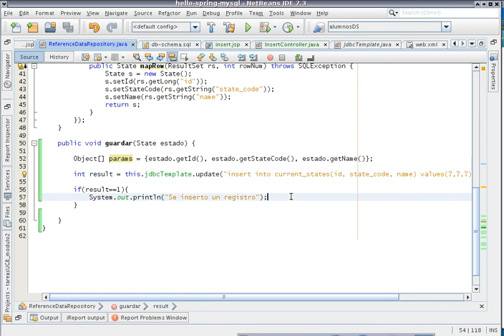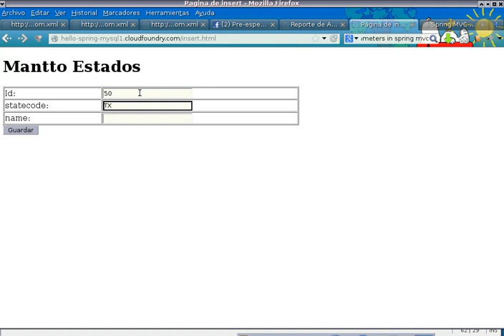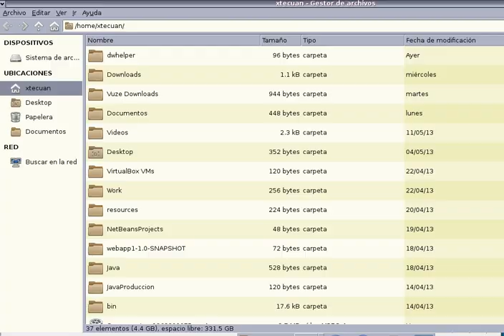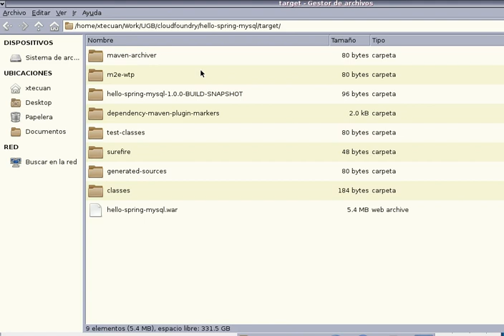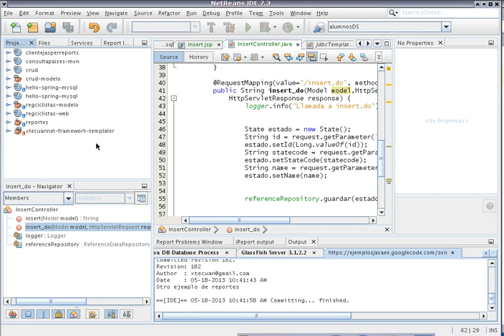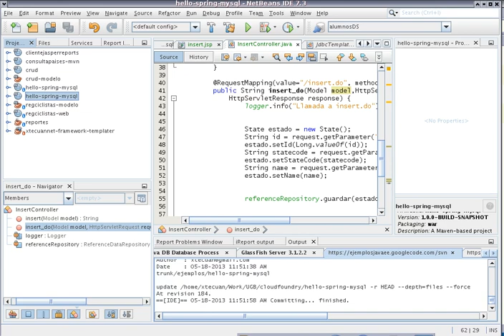ClienteWeb Jasperreports service usando ReportService xtecuannet framework video2